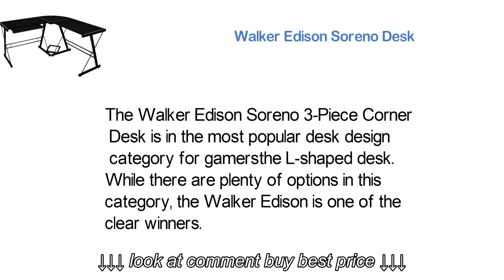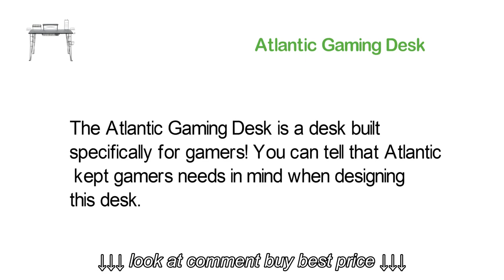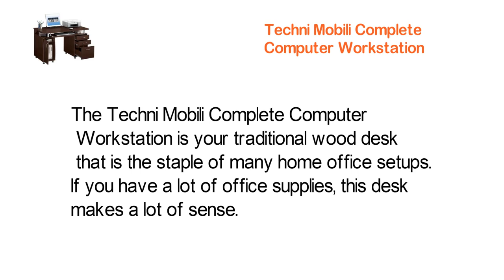Gaming Desks Reviews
Gaming Desks Reviews, Gaming Desks Reviews